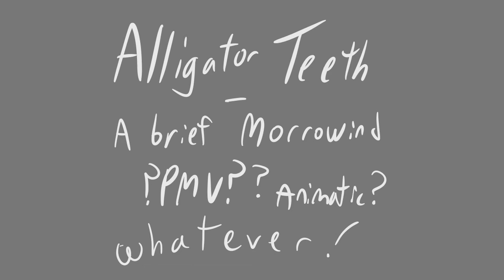Alligator Teeth - Morrowind PMV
my god i love the tribunal. sorry its short but theres no way i can make a big thing in firealpaca again

song is Alligator Teeth by Mother Falcon. made in firealpaca and used to test lightworks video editor ( :/ )